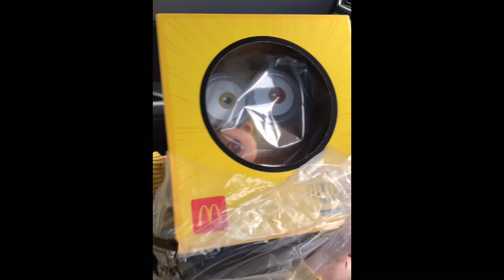BELLO! MINION JUMPSUIT CARRIER IS HERE | McDonald’s - Kuching, Sarawak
RM49.99 (with any purchase)